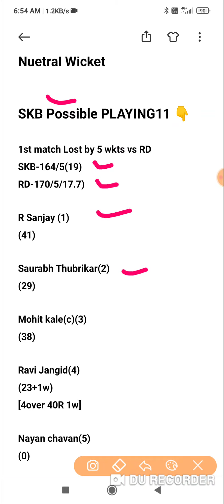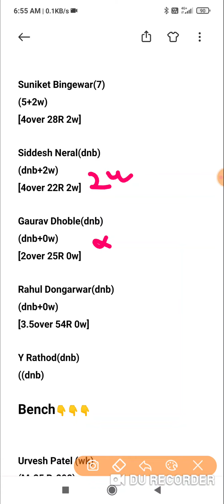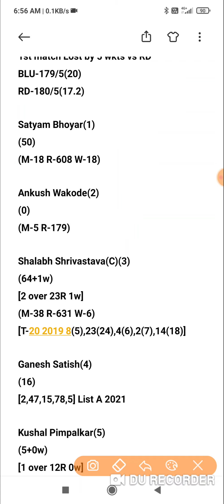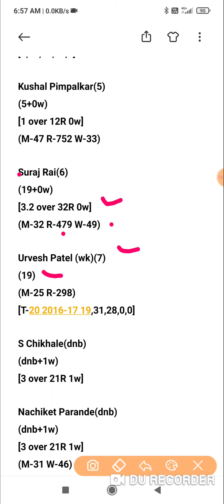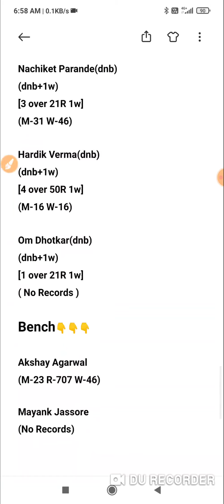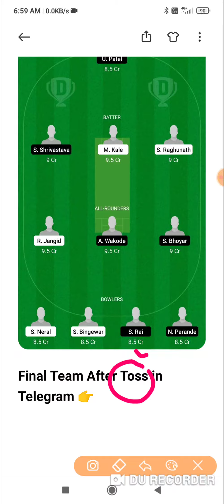SKB vs BLU Dream11 Today Team | BYJU's VCA T20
SKB vs BLU VCA  T20 match prediction dream11 team of today match SKB vs BLU T20 Match Prediction

SKB vs BLU Dream11 | SKB vs BLU Today Match Playing11 Match Prediction | SKB vs BLU VCA T20 Match

Dream11,
Batball11
Myfab11
Playerzpot
Real11
Ballebazi
Dream11 Team
today match dream11 team
today match Dream11| SKB vs BLU
How to play Dream11 dream11
SKB vs BLU dream11 Team
SKB vs BLU Dream11
Dream11 fantasy Team
Dream11 SKB vs BLU Players Record
SKB vs BLU Dream11 Prediction
Dream11 analysis
Fantasy buzz
Sports Fantasy Guruji
Cricinformer
Cric11forecast
Fantasy selector
T20 Blast